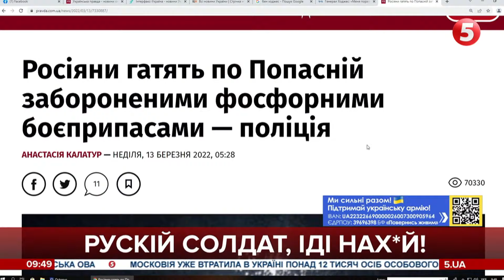Путінські орки обстріляли евакуаційний потяг. Бомбили Святогірську лавру. Волноваха знищена